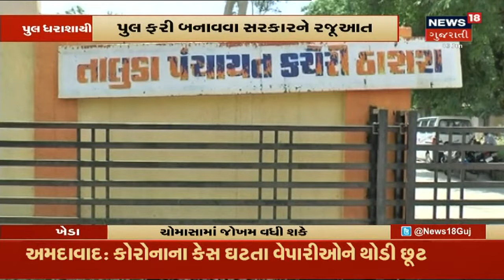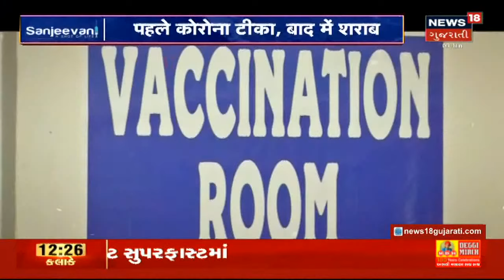BU પરમિશન અંગે નોટિસ રદ કરવા High Courtનો ઇનકાર | News18 Gujarati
AMC ની BU પરમિશન અંગે High Court નો ચુકાદો. 44 હોસ્પિટલોએ નોટિસ રદ કરવા માંગ કરી,  High Court એ નોટીસ રદ કરવાનો ઇનકાર કર્યો.